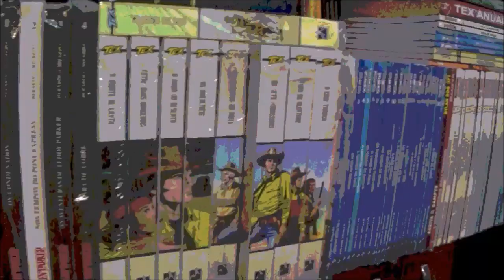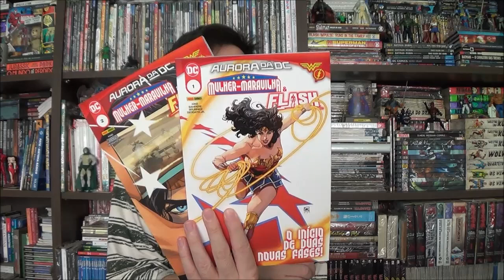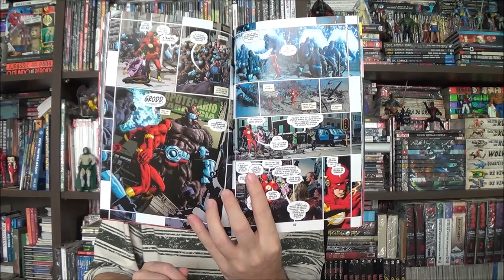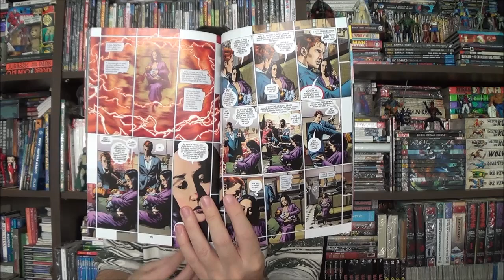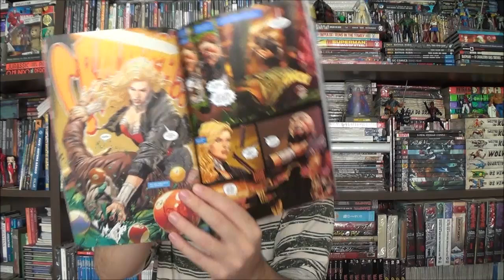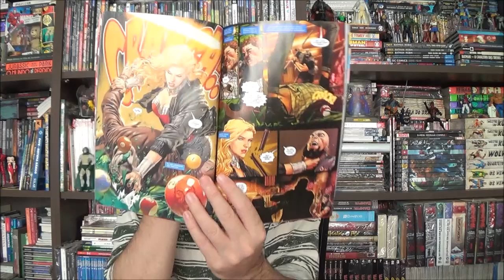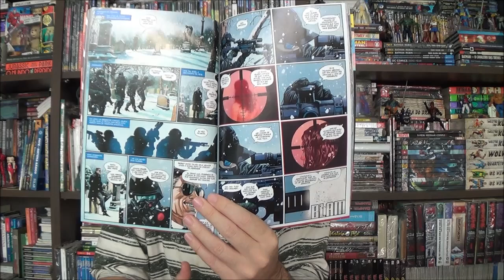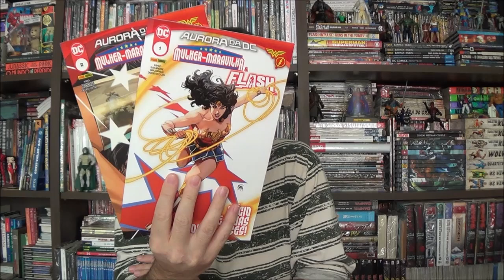Chapéu do Presto - Mulher Maravilha e Flash: Aurora da Dc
Bem-vindos a mais um Chapéu do Presto, no episódio de hoje apresento a nova fase Aurora Dc com Mulher Maravilha de Tom King e Flash de Simon Spurrier.